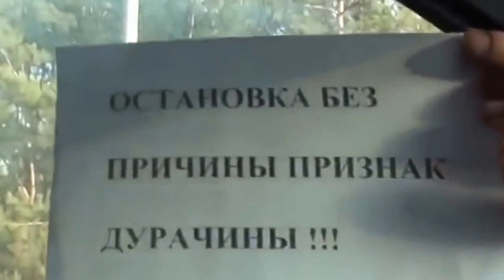ГАИшник не ожидал такого расклада событий